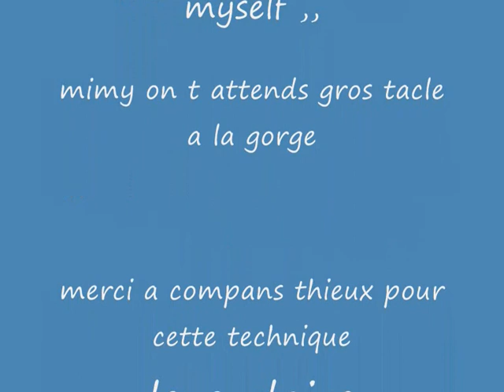benalmdena football jogo bonito